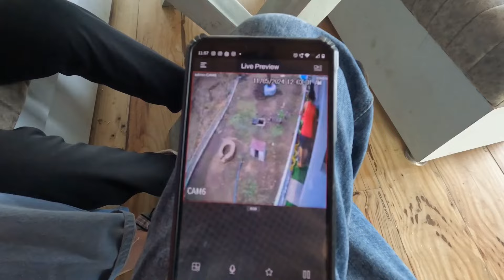Aaditya Residency पहुंचे UK 07 Rider Anurag Dobhal !! @TheUK07Rider! @UK04EXPLORE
❤️Finally meet-up to Uk 07 Rider Anurag Dobhal so check this out vlog Haldwani Nainital